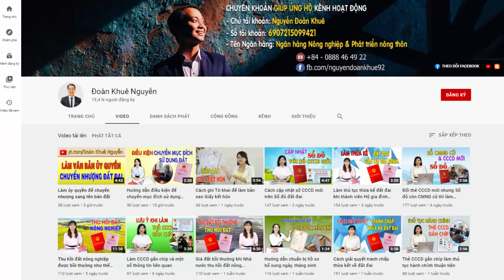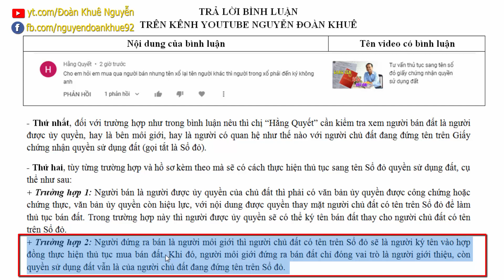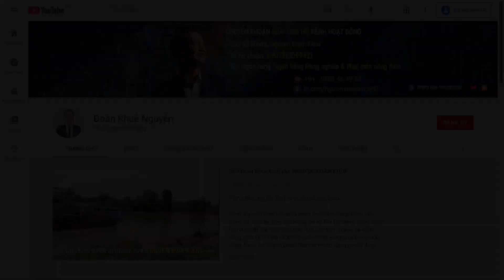Mua đất qua trung gian nhưng Sổ đỏ tên của người khác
- Thứ nhất, đối với trường hợp như trong bình luận nêu thì chị “Hằng Quyết” cần kiểm tra xem người bán đất là người được ủy quyền, hay là bên môi giới, hay là người có quan hệ như thế nào với người chủ đất đang đứng tên trên Giấy chứng nhận quyền sử dụng đất (gọi tắt là Sổ đỏ).
- Thứ hai, tùy từng trường hợp và hồ sơ kèm theo mà sẽ có cách thực hiện thủ tục sang tên Sổ đỏ quyền sử dụng đất, cụ thể như sau:
+ Trường hợp 1: Người bán là người được ủy quyền của chủ đất thì phải có văn bản ủy quyền được công chứng hoặc chứng thực, văn bản ủy quyền còn hiệu lực, với nội dung được quyền thay mặt người chủ đất có tên trên Sổ đỏ để làm thủ tục bán đất. Trong trường hợp này thì người được ủy quyền sẽ có thể ký tên bán đất thay cho người chủ đất có tên trên Sổ đỏ.
+ Trường hợp 2: Người đứng ra bán là người môi giới thì người chủ đất có tên trên Sổ đỏ sẽ là người ký tên vào hợp đồng thực hiện thủ tục mua bán đất. Khi đó, người môi giới đứng ra bán đất chỉ đóng vai trò là người giới thiệu, còn quyền sử dụng đất vẫn là của người chủ đất đang đứng tên trên Sổ đỏ.
+ Trường hợp 3: Người bán đất là chủ đất nhưng đã mua từ chủ cũ nhưng chưa làm thủ tục sang tên, Sổ đỏ vẫn còn tên chủ cũ và chưa được cập nhật, chỉnh lý biến động ở trang 3 hoặc 4. Trong trường hợp này thì nên đề nghị người bán hoàn thành thủ tục sang tên và có được Sổ đỏ với tên của người bán, để làm tiếp thủ tục sang tên cho người mới, nhằm tránh phát sinh tranh chấp đáng tiếc xảy ra.
- Thứ ba, khi thực hiện thủ tục mua bán đất thì cần kiểm tra kỹ các thông tin về tranh chấp, quy hoạch, Sổ đỏ và người chủ đất là ai cùng với các loại giấy tờ liên quan khác.